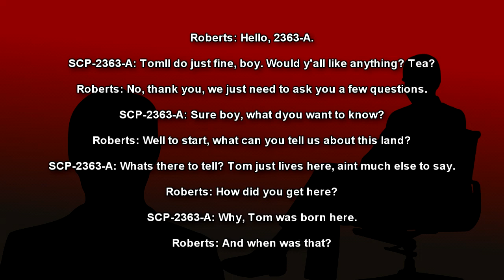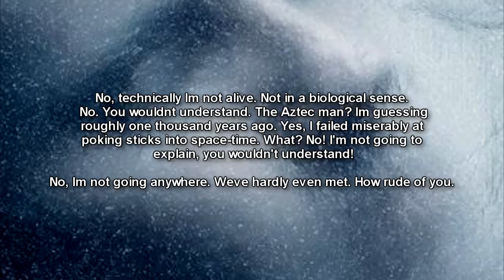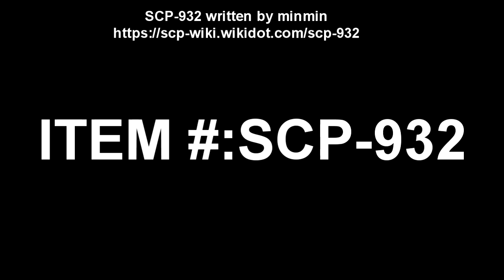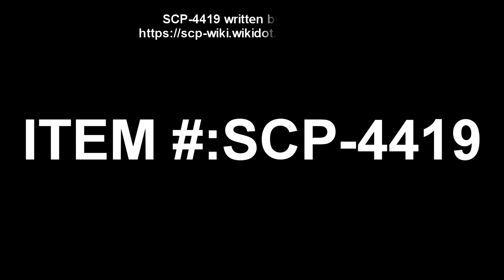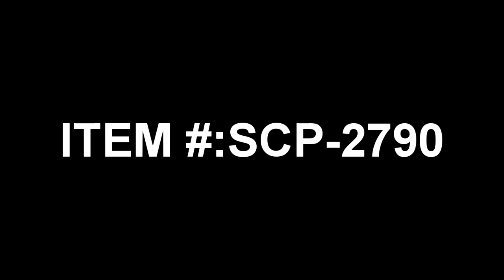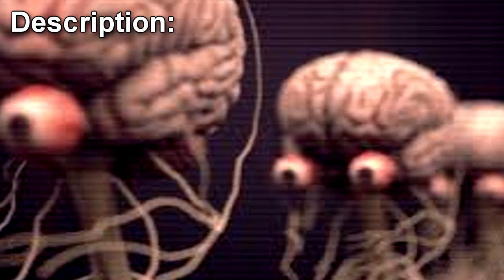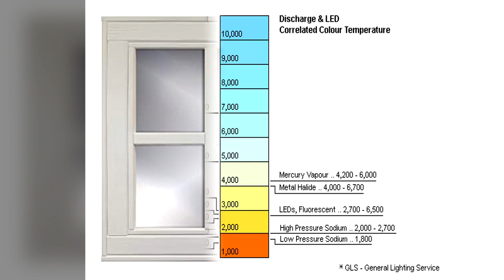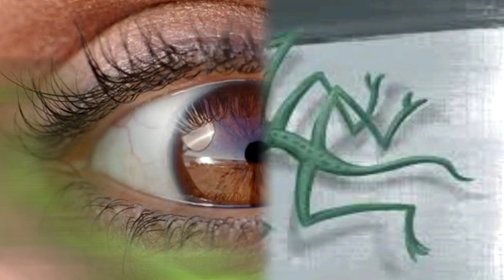10 Terrifying SCPs: Unveiling the Foundation's Hidden Horrors | Scary SCP readings Compilation 1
This is a reading compilation of 10 Scary and or dangerous SCPS in the SCP Foundation wiki. Some are entities that want to do harm in some way, and are terrifying in one way or another. Each SCP has their own quirks on how they are terrifying! Narrated by Eastside Steve of Eastside Show SCP!

Table of Contents:
00:00 SCP-2363 The Womb Farm
10:45 SCP-1202 Lost Voice
17:30 SCP-906 Scouring Hive
24:50 SCP-932 Night Feeder
34:40 SCP-4419 The Butcher's Chariot
42:23 SCP-2790 You've Got a Squid in Me
48:55 SCP-201 The Empty World
57:41 SCP-679 Eyerot
1:01:49 SCP-965 The Face in the Window
1:09:22 SCP-372 Peripheral Jumper